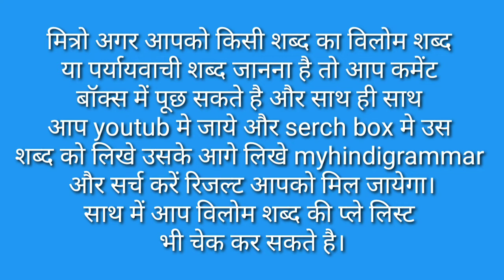तीक्ष्ण का विलोम शब्द क्या है / Tikshna Ka Vilom Shabd Kya Hota Hai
मित्रों इस विडियो मे Tikshna Ka Vilom Shabd बताया गया है आप इसे जरूर देखिए और Tikshna Ka Vilom Shabd Kya Hota Hai का विडिओ कैसी लगी हमे कमेंट बॉक्स में जरूर बताए और अपने दोस्तों में शेयर भी करे और आपको यह विडिओ पसंद आया हो तो वीडियो को लाइक भी करें।

Time Duration

0.25 तीक्ष्ण का विलोम शब्द क्या होता है?

0.45 तीक्ष्ण का विलोम शब्द होता है कुंद।